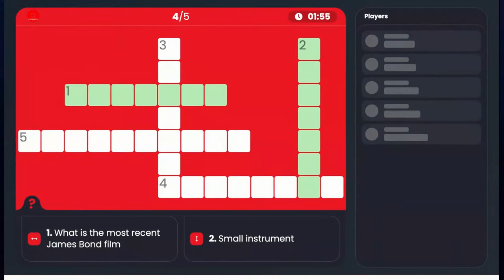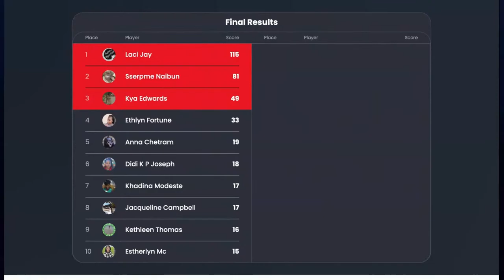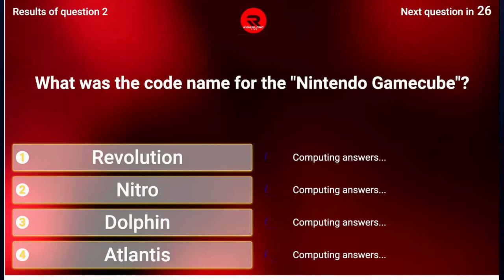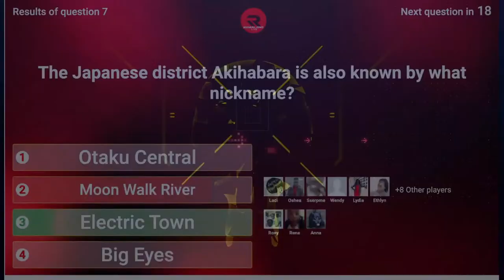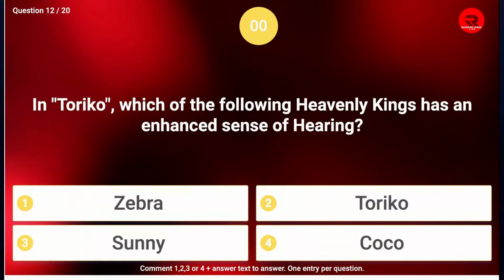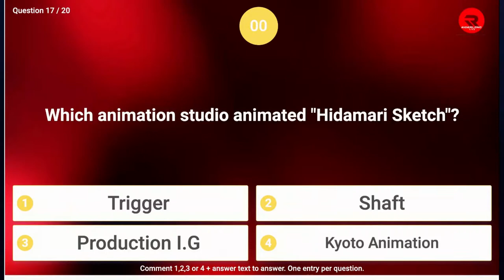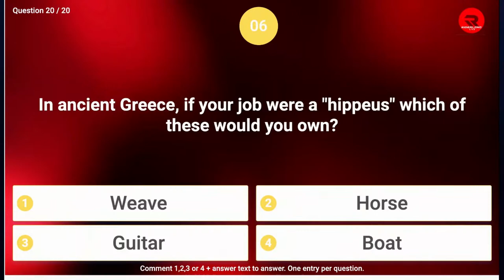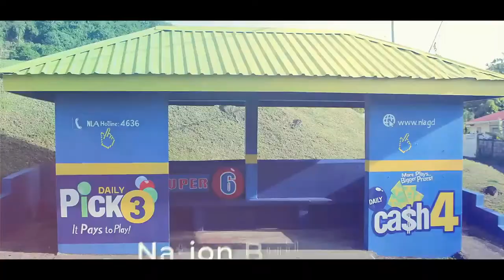Ryde Trivia LIVE | Come lets play!!!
ON AIR
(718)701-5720